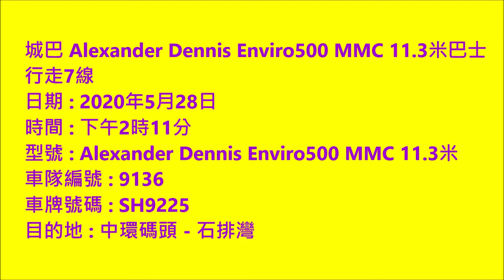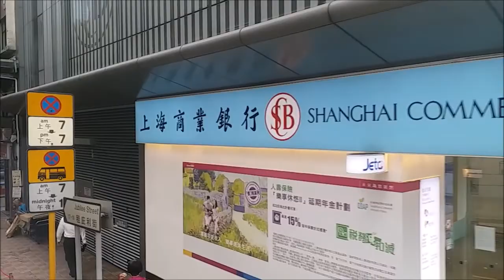Hong Kong Bus CTB 9136 @ 7 城巴 Alexander Dennis Enviro500 MMC 中環碼頭 石排灣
城巴 SH9225 (車隊編號 9136) Alexander Dennis Enviro500 MMC 11.3米 @ 7 中環碼頭 - 石排灣 (28/5/2020)

Citybus (CTB) SH9225 (Fleet Number 9136) Alexander Dennis Enviro500 MMC 11.3m @ Central Ferry - Shek Pai Wan (28/5/2020)